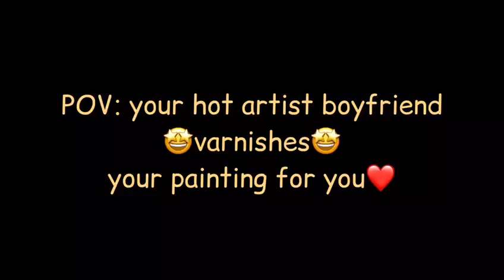varnishing 2021 06/13